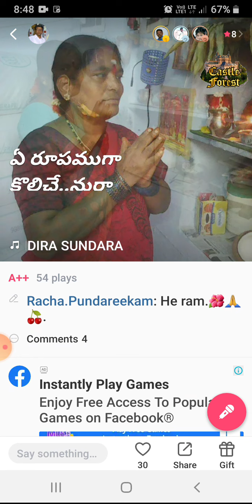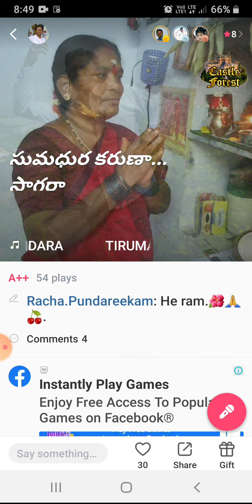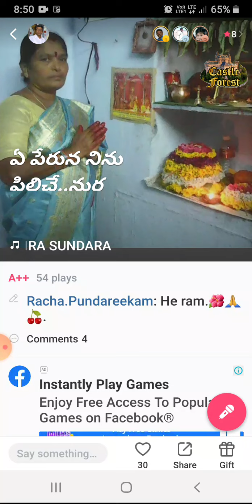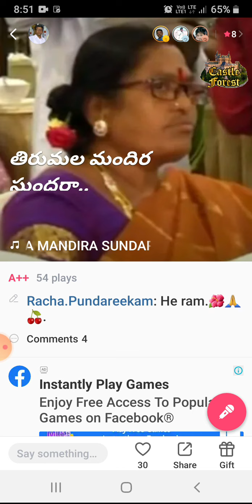Thirumala mandira sundara Devotional song.🍁